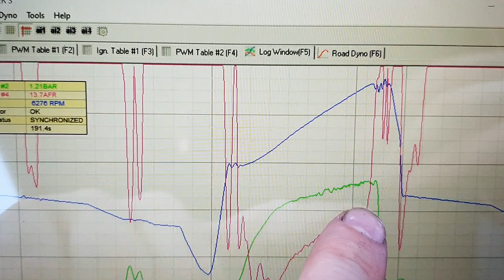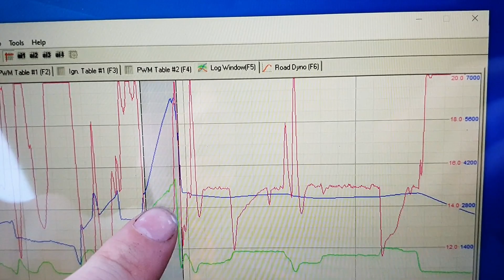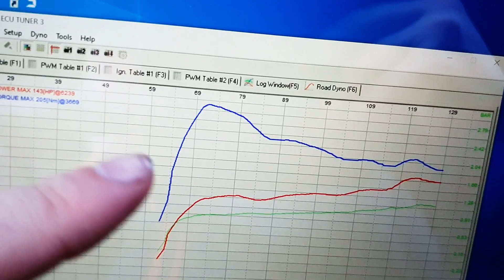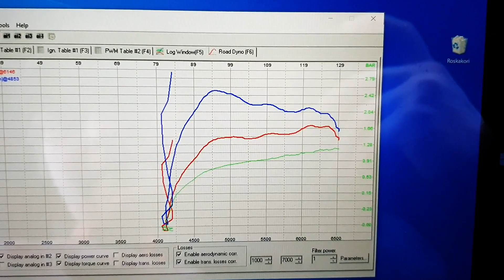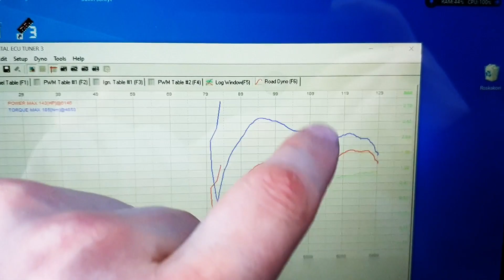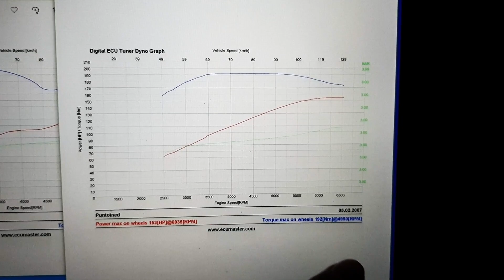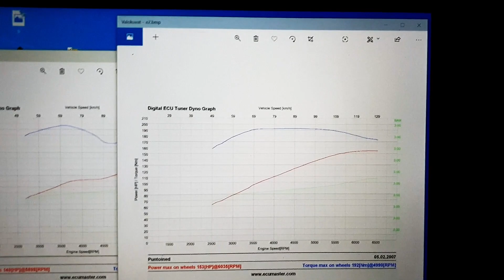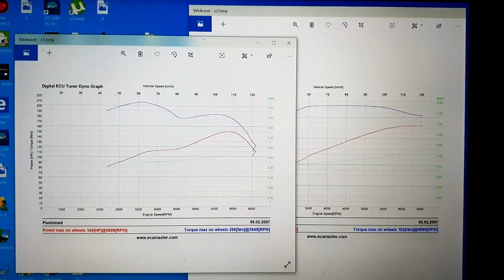Eaton M62 Remmiahdin Ahtopaineen Tarkistus ja Tehomittaus Fiat FIRE 1.2 8v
Tarkistetaan ahtopaineet Ecumasterin logista ja mitataan tehot Ecumasterin road dyno ominaisuudella, jotta näemme onko auton viritys onnistunut. Remmiahdin on Eaton M62 Mercedes Kompressor